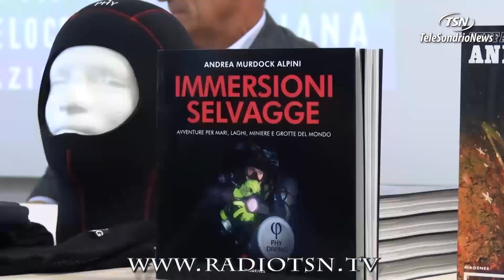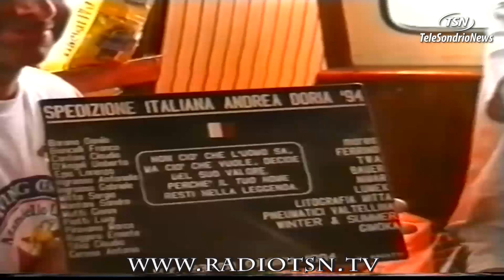Valtellina Sub. “Noi, nel relitto dell'Andrea Doria”